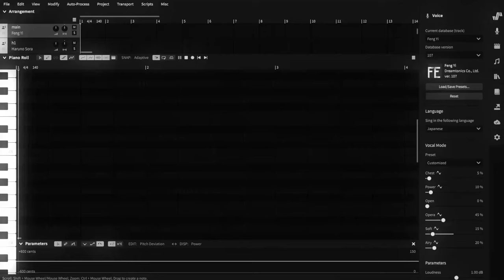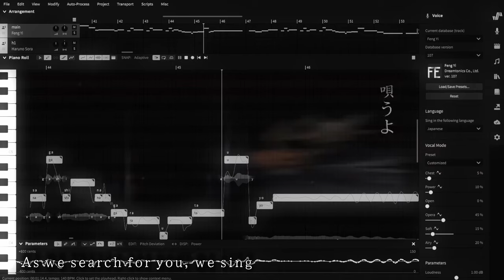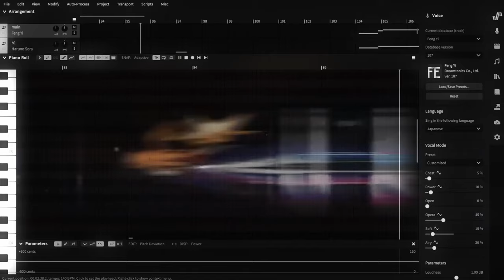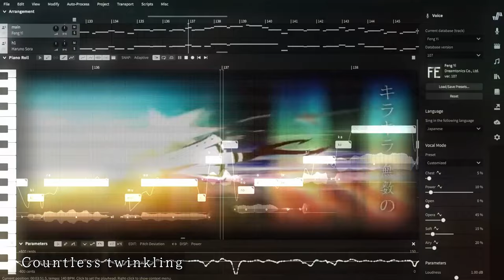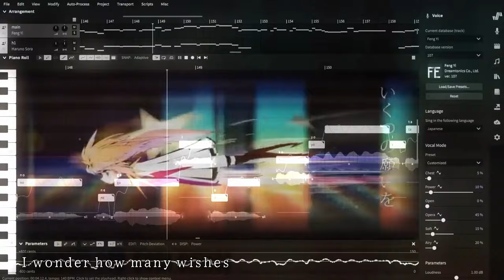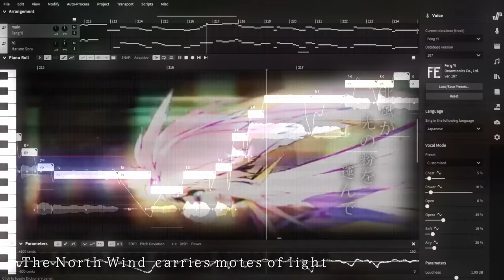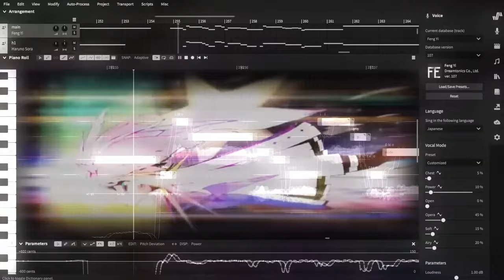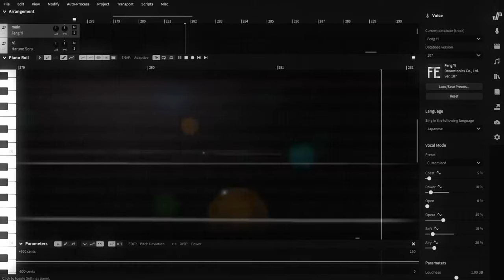【Feng Yi】 METEOR 【SynthVカバー】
Inspired by Lia's version, my favorite version of my favorite vocaloid song.
Although it's a very melancholic song to me, it always fills me with hope, and I hope this cover can bring that to others too. Happy end-of-the-year, I hope 2024 is an easier and happier year for all of us!
PS: Feng Yi's tone is so close to Lia's here that if her native Lang wasn't Chinese, I'd think she was voiced by her!
Original Song by JOHN ft. Hatsune Miku // IA
based on UST by YOI
SVP, Tuning & Mixing by ARIOTSU
Main vocals by Feng Yi
Harmonies by Haruno Sora
English translation based on the Project Diva Version, unknown author.